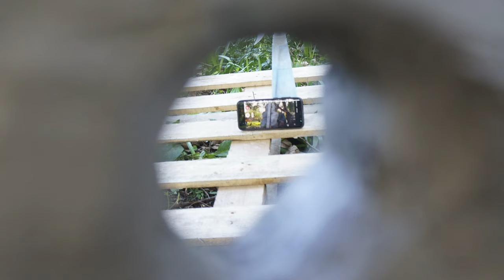Makers club meeting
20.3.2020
Makers Club : A group of art students dealing with self isolation as theme for our weekly event through physically distanced online meeting and collecting ambiences of unitary sense.